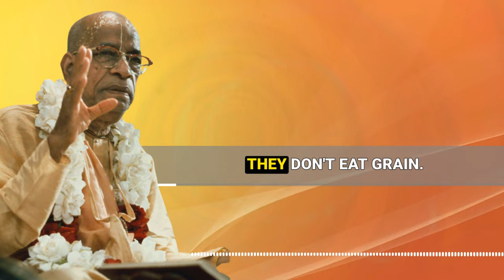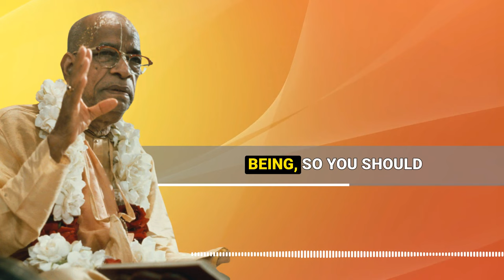🛑 Why No Meat Eating? 🤯| Srila Prabhupada Short Lectures Bhagavatam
Understanding Human Consciousness and the Choice of Diet

In this enlightening discussion, the speaker ponders over the dietary habits of humans in comparison with animals. He emphasizes that despite being part of the animal kingdom, humans are uniquely endowed with conscience and discretion. He strongly suggests that our diet, which encompasses grains, fruits, milk, and meat, goes beyond the natural dietary laws followed by animals. Illustrating with the example of a tiger, he explains how humans have strayed from their natural eating habits, leading to unnecessary harm to animals. The speaker further explicates that human teeth are designed for a herbivore diet and not for meat-eating, unlike a tiger's. The discourse concludes with a call for increasing human consciousness and embracing Krishna consciousness or God consciousness as a way to live peacefully and healthily, utilizing our capacities correctly.

00:00 Why No Meat Eating for Humans?
00:20 Comparing Human and Animal Eating Habits
00:42 Understanding the Natural Instincts of Animals
00:53 The Concept of Humanity and Eating Habits
01:21 The Importance of Increasing Human Consciousness
01:33 The Purpose of Eating and Living Peacefully
01:50 Understanding the Nature's Law and Human Capabilities
02:47 The Concept of Krishna Consciousness
03:00 The Cycle of Birth, Death and Self Realization
03:40 The Choice of Taking Krishna Consciousness
03:56 The Consequences of Misusing Human Form of Life
04:10 Understanding the Life of a Tiger
04:49 The Misuse of Human Form of Life and its Consequences

prabhupada prabhupadavani prabhupadabooks prabhupadaquotes prabhupadakathaamrita srilaprabhupada srilaprabhupad srilaprabhupadalectures srilaprabhupadateachings srilaprabhupadaquotes harekrishna harekrishnamovement iskconshorts iskconharekrishna bhagavatam bhagavatamlecture bhagavatamclass Thanks for watching the Prabhupada short lecture on Bhagavatam given by Srila Prabhupada, part of the Short lectures on Bhagavatam Series based on Srimad Bhagavatam or Bhagavatam in English and Bhagavad Gita.